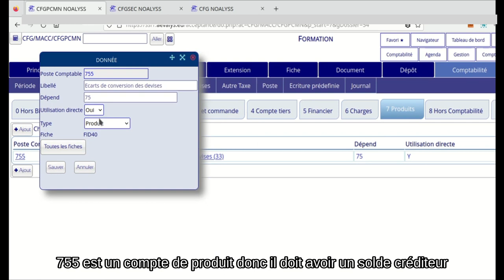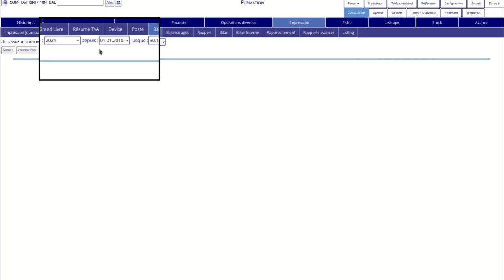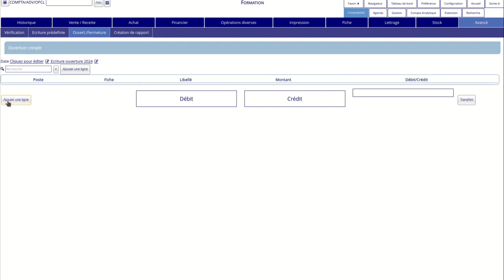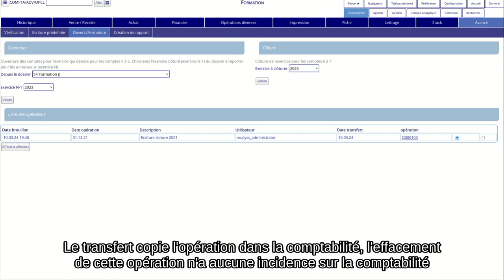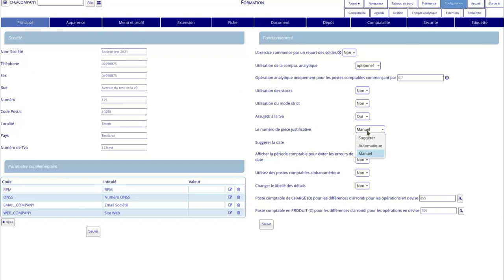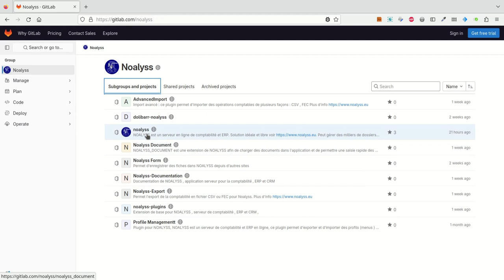Noalyss : annonce version 9.2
Nouveauté de cette version
* contrainte de complexité pour les mots de passe
* recherche sur le code TVA
* Sauvegarde recherche dans le suivi
* avertissement pour les soldes incorrects
* Supporte PHP8.0 , PHP8.1, PHP8.2 et PHP8.3
* Impression des actions
* OPCL : Ouverture ou clôture des comptes
* Reprise des soldes depuis depuis exercice ou début dossier
* Numérotation automatique des pièces
* versions mineures pourraient être prises dans gitlab branche stable